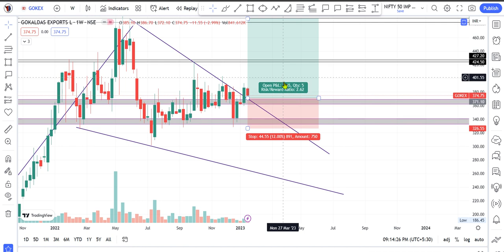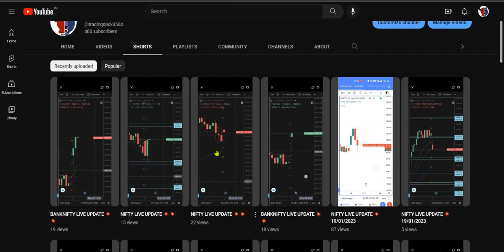Gokaldas Exports Ltd Share Price Target Episode 245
Gokaldas Exports Ltd Share Price Target, gokaldas exports ltd share,
gokaldas exports latest news,
gokaldas exports share,
gokaldas exports,
gokaldas exports share latest news, gokaldas exports ltd share
gokaldas exports ltd. share
gokaldas exports ltd. share price
gokaldas exports ltd. subsidiaries